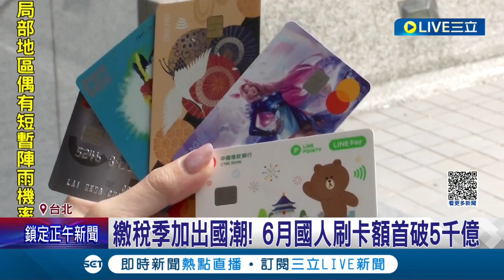一個月刷五千億!國人報復性消費 上半年刷卡額破2兆 6月國人刷卡額首破5千億創新高 暑假出國潮 銀行攻日韓旅遊回饋│記者 劉馥慈 徐國衡│【消費報你知】20230717│三立新聞台